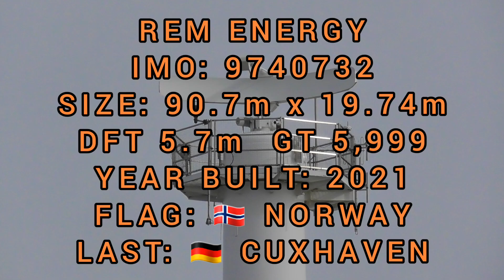REM ENERGY - Offshore supply/support ship heading for harwich 🇬🇧 20/9/24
Offshore supply/support ship rem energy heads for the port of harwich.